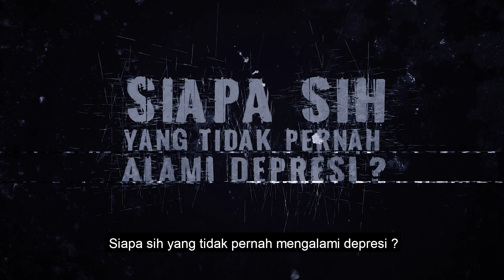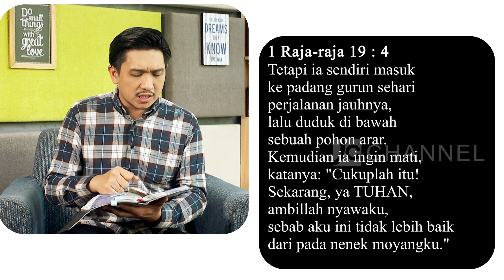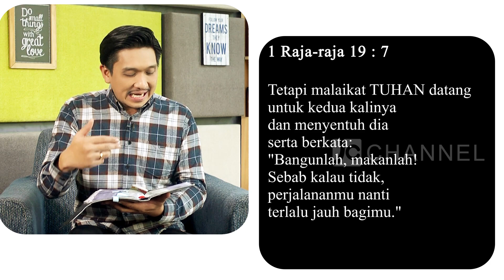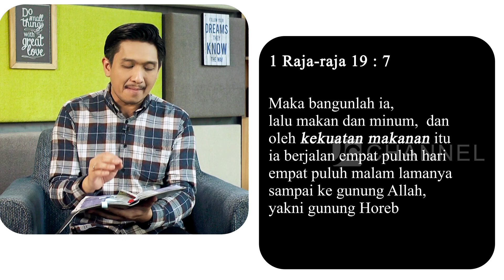KataAlkitab REBORN - TOKOH DI ALKITAB INI PERNAH DEPRESI?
Kata Alkitab Reborn kali ini akan membahas tentang depresi, siapa sih yang tidak pernah mengalami depresi? Depresi bisa dialami siapa saja dan di episode kali ini kita akan belajar dari tokoh-tokoh di  Alkitab bagaimana mereka bisa melawati rasa depresi itu bersama Ps. Andy Otniel.

Selain menayangkan program Solusi TV, SuperYouth dan Superbook, para pemirsa yang ingin didoakan atau berkonsultasi tentang permasalahan hidup dapat menghubungi layanan Sahabat 24: